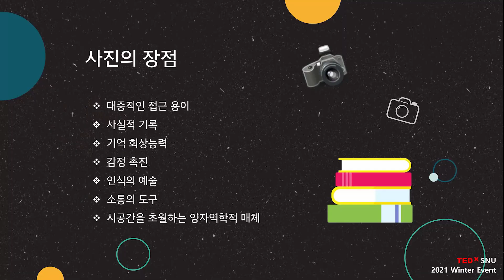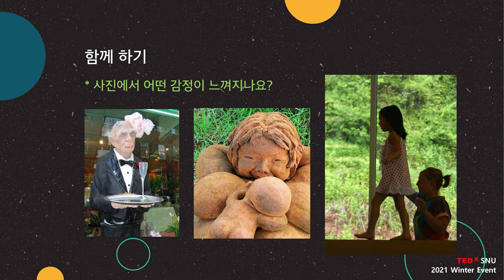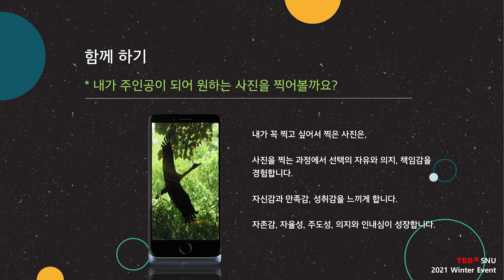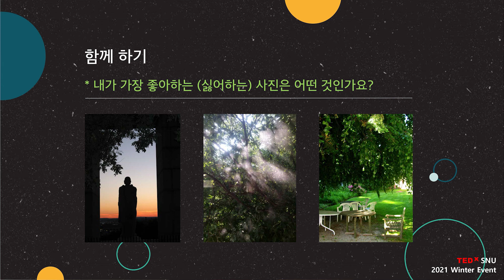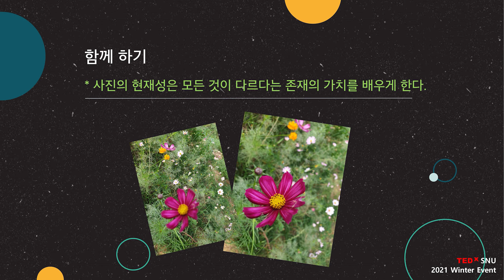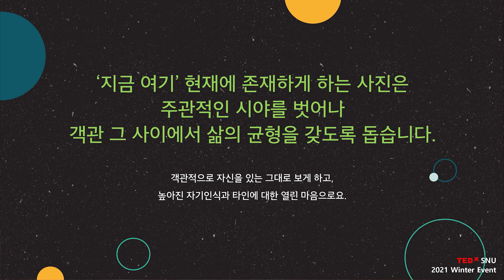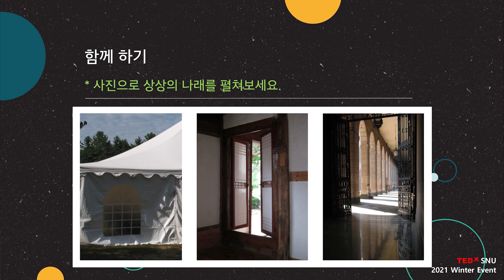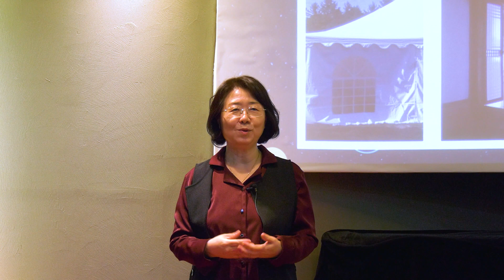Expanding your mind through a photograph | 문희(Moon-hee) 김(Kim) | TEDxSNU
What kind of photographs do you like? Your photo album will be filled with moments you like and experiences that impressed you. You are going to look up your photo albums and remind yourself of the memories of the past forever recorded in those photographic records. Therapist Kim Moon-hee believes in the healing power of photographs. She believes through photographs which are vehicles that have captured passing emotions, we can face the mind and heal it. Let's listen to Kim Moon-hee, who brings out the inner truth from a photograph that is, ironically, looking at you. What kind of photographs do you like? Your photo album will be filled with moments you like and experiences that impressed you. You are going to look up your photo albums and remind yourself of the memories of the past forever recorded in those photographic records.

Therapist Kim Moon-hee believes in the healing power of photographs. She believes through photographs which are vehicles that have captured passing emotions, we can face the mind and heal it. Let's listen to Kim Moon-hee, who brings out the inner truth from a photograph that is, ironically, looking at you. This talk was given at a TEDx event using the TED conference format but independently organized by a local community.